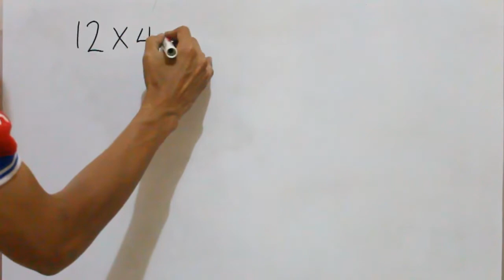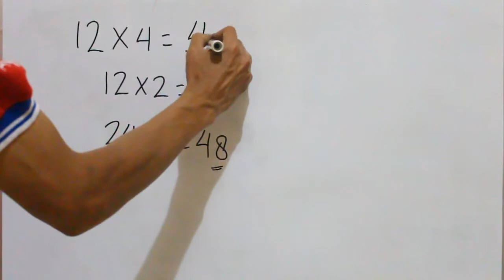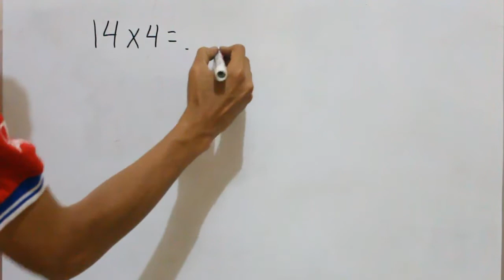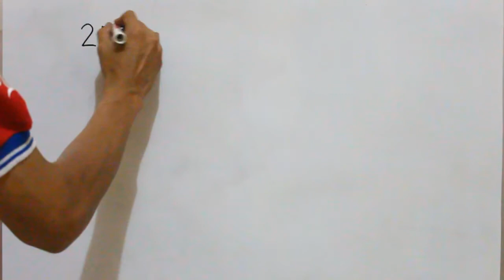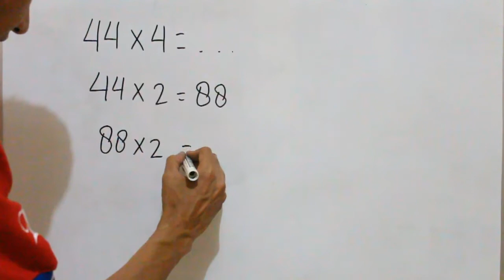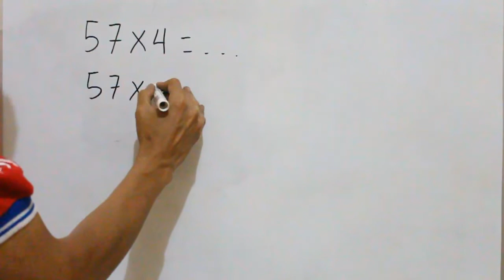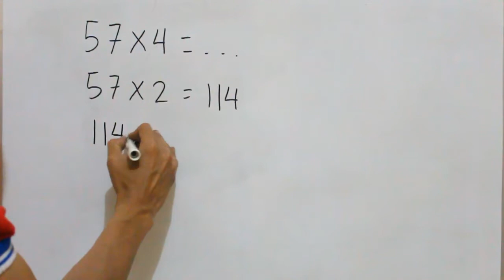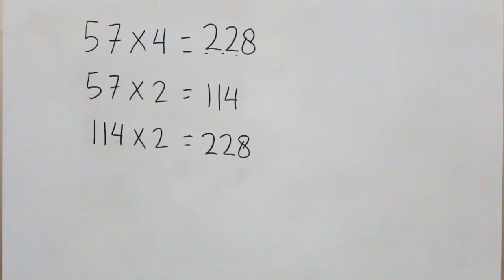Trik Berhitung Cara Mudah Perkalian Dengan 4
Trik Berhitung Cara Mudah Perkalian Dengan 4 adalah sebuah video tutorial tentang trik atau cara cepat melakukan operasi hitung perkalian dengan 4. Dengan trik ini, secara cepat kita dapat dengan cepat mendapatkan hasil atau jawaban dari perkalian dengan 4.

Video Tutorial Trik Berhitung Cara Mudah Perkalian Dengan 4 ini diharapkan dapat membantu peserta didik, khususnya murid SD (Sekolah Dasar) dalam belajar matematika. Dengan demikian pelajaran matematika yang selama ini dirasakan sulit, akan terasa mudah dan menyenangkan setelah menonton video ini.

Video Trik Berhitung Cara Mudah Perkalian Dengan 4 akan berlanjut ke trik-trik berhitung lainnya. Jadi jangan sampai ketinggalan video selanjutnya.

Terima kasih.